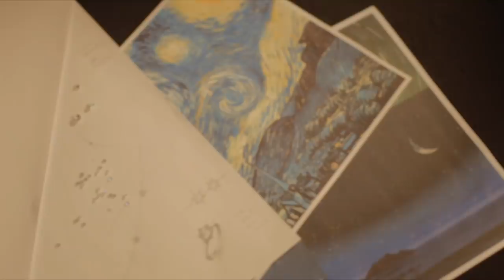NeeD JEWELRY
2016. 12.

‘The Starry Night’ brand film for the brand ‘NeeD JEWELRY’

A film by Seong Gyeong-hwan (FILM PASTELOG)